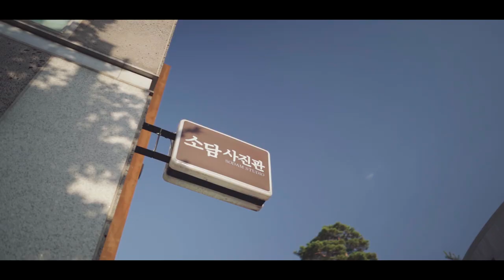ROYAL PALACE | CINE VLOG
Sony A7M3
Sony 16-35 f4
시네브이로그
cine vlog

푸우작가가 쓰는 음악이 궁금하다면?